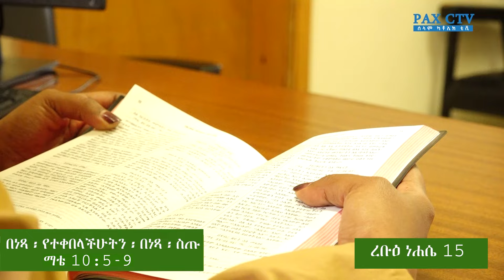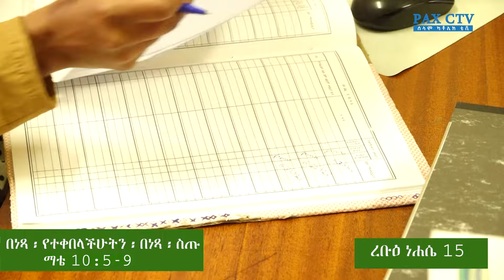RF AUGU 21